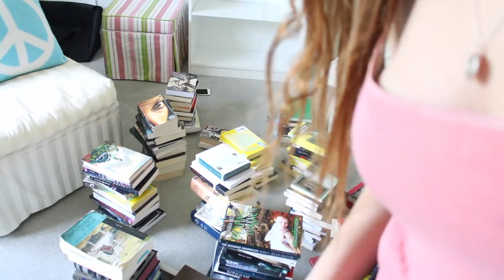REORGINIZING MY WHOLE BOOKSHELF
P O  B O X:
Sasha Alsberg
PMB 114
825 Waukegan Rd. A8